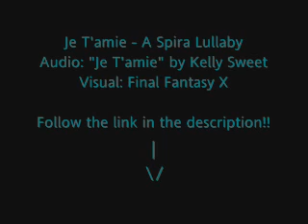Je T'aime - A Spira Lullaby (CAUTION: SPOILERS)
Unfortunately, YouTube can kind of be a mega asshole when it comes to AMVs. So, I've uploaded it elsewhere. Just follow this link, and it'll take you right to the AMV!